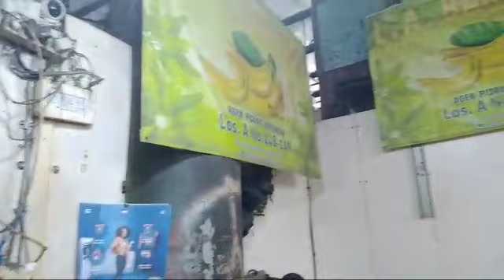HARGA BUAH BUAHAN SAAT INI DI PASAR INDUK KERAMAT JATI MUARH MERIYAH